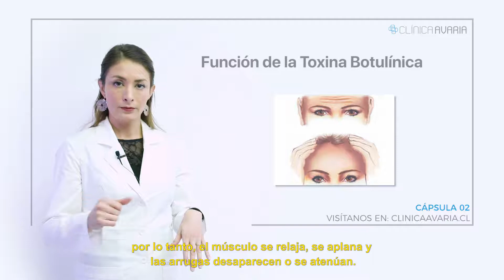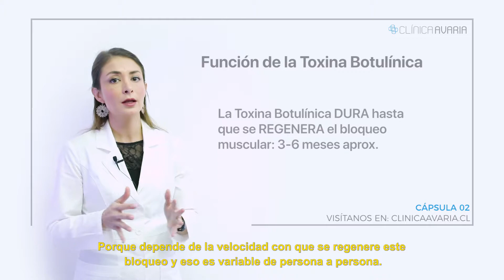¿Función de la Toxina BotulÍnica? Parte 2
La Toxina Botulínica es él tratamiento Médico Estético por excelencia para la eliminación de arrugas de expresión. Debido justamente a su popularidad es que existe una gran cantidad de información a veces correcta y a veces incorrecta. En este breve video la Dra. Claudia Avaria nos explicará el funcionamiento de la Toxina Botulínica y explicará algunos de los mitos que rodean a este procedimiento.